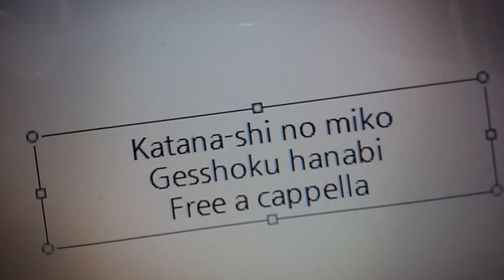刀使ノ巫女 - 月色花火 Free a cappella フリーアカペラ